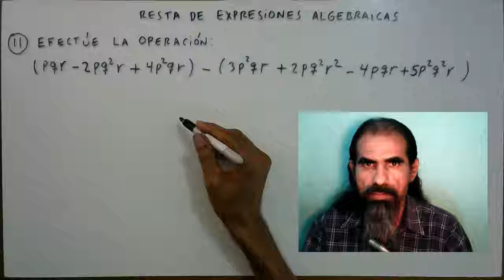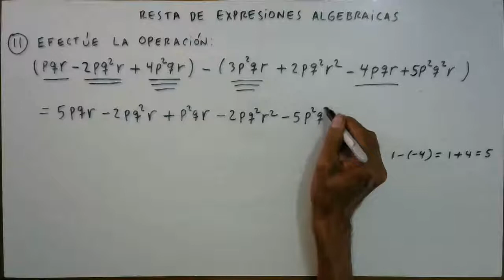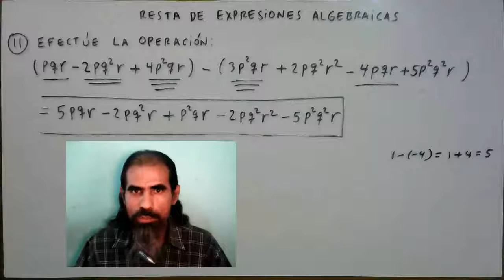resta de expresiones algebraicas ejemplo 11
Restamos una expresión algebraica de otra.